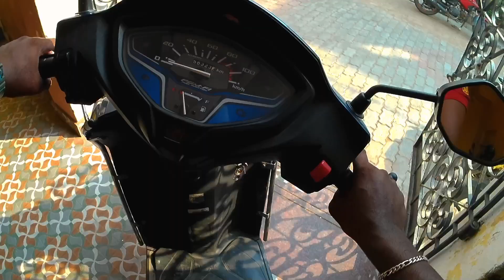A Dangerous Accident In My Front Off..?